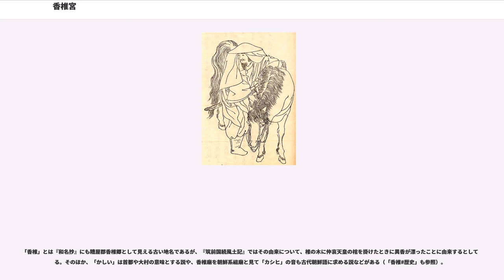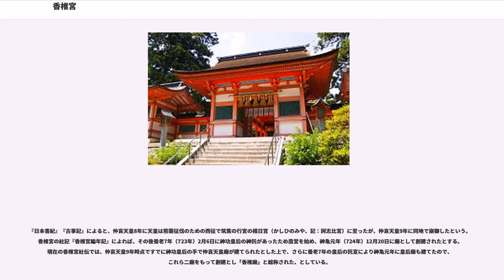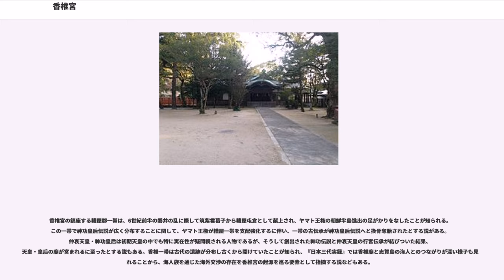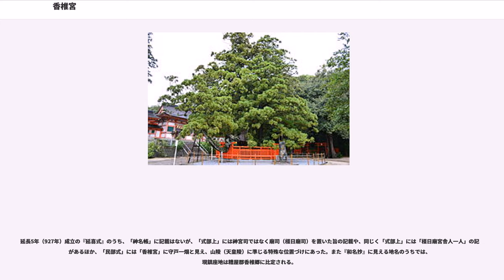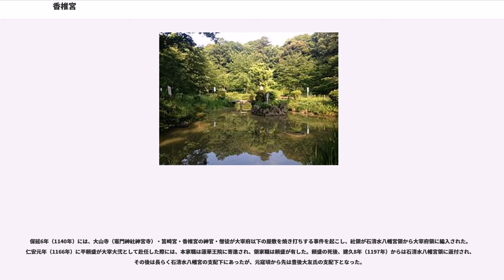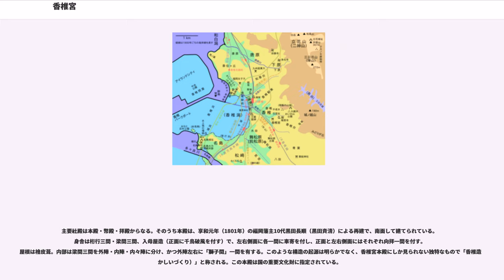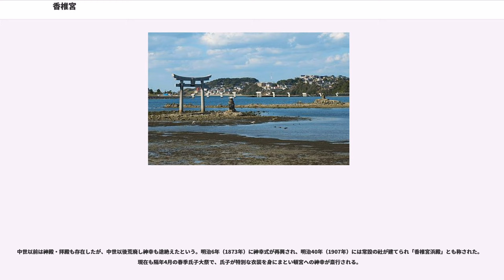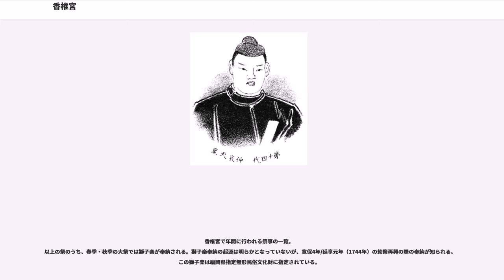香椎宮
香椎宮（かしいぐう）は、福岡県福岡市東区香椎にある神社。勅祭社。旧社格は官幣大社で、現在は神社本庁の別表神社。

「香椎神宮」と誤記される場合もあるが、正しくは「香椎宮」である。

福岡市北部、立花山南西麓に鎮座する。古代には神社ではなく霊廟に位置づけられ、仲哀天皇・神功皇后の神霊を祀り「香椎廟（かしいびょう）」や「樫日廟」などと称された。「廟」の名を持つ施設として最古の例であったが、平安時代中頃からは神社化し、類例のない特殊な変遷を辿った。上記のように天皇・皇后の神霊を祀るという性格から、戦前の近代社格制度においては最高位の官幣大社に位置づけられ、現在も勅祭社として10年に一度天皇からの勅使の参向を受ける神社である。

境内の社殿のうち、特に本殿は江戸時代後期の再建時のもので、「香椎造（かしいづくり）」と称される独特の構造であり国の重要文化財に指定されている。祭事としては、10年に一度勅祭が斎行されるほか、現在も仲哀天皇・神功皇后の命日に神事が行われている。

史料上で見える呼称は次の通り。いずれも読みは「かしい」（歴史的仮名遣では「かしひ」）。
香椎宮の創建以前にあったとされる仲哀天皇の行宮（仮宮）は、『日本書紀』において「橿日宮」、『古事記』において「訶志比宮」、『新撰姓氏録』では「橿氷宮」と表記されている。

「香椎」とは『和名抄』にも糟屋郡香椎郷として見える古い地名であるが、『筑前国続風土記』ではその由来について、椎の木に仲哀天皇の棺を掛けたときに異香が漂ったことに由来するとしている。そのほか、「かしい」は首都や大村の意味とする説や、香椎廟を朝鮮系祖廟と見て「カシヒ」の音も古代朝鮮語に求める説などがある（「香椎#歴史」も参照）。

文献では祭神に関して、
などの諸説が存在する。近世の『筑前国続風土記』では「神功皇后、相殿左八幡大神、右住吉大神」と記載されており、明治4年（1871年）の神祇官への届け出もそれを踏襲している。その後、大正4年（1915年）に仲哀天皇の神霊が摂社の古宮から本殿に遷座・合祀されたため、以後は祭神を上記4柱としている。

香椎宮の社伝や『福岡県神社誌』の解釈では、元々は仲哀天皇・神功皇后の両方が祭神であったとしており、初めに仲哀天皇の神霊が天皇崩御時から行宮跡地の廟（かつての摂社古宮大明神）に祀られ、次いで神功皇后の神霊が神亀元年（724年）の新廟（現在の本宮）に祀られ、これらの並列する二廟が「香椎廟」と総称されたとする。上記の文献に見える神功皇后祭神説は、後世に神功皇后信仰が盛んになったためとする。

なお『宇佐託宣集』や『八幡愚童訓』では、香椎宮の神を「大帯姫（おおたらしひめ）」と記している。このことから、オオタラシヒメ伝承が神功皇后伝説の元伝承になったと見なす説や、『延喜式』神名帳で豊前国宇佐郡に見える「大帯姫廟神社」（現・宇佐八幡宮の三之御殿）と香椎宮とを関連づける説がある。

『日本書紀』『古事記』によると、仲哀天皇8年に天皇は熊襲征伐のための西征で筑紫の行宮の橿日宮（かしひのみや、記：訶志比宮）に至ったが、仲哀天皇9年に同地で崩御したという。香椎宮の社記『香椎宮編年記』によれば、その後養老7年（723年）2月6日に神功皇后の神託があったため造営を始め、神亀元年（724年）12月20日に廟として創建されたとする。現在の香椎宮社伝では、仲哀天皇9年時点ですでに神功皇后の手で仲哀天皇廟が建てられたとした上で、さらに養老7年の皇后の託宣により神亀元年に皇后廟も建てたので、これら二廟をもって創建とし「香椎廟」と総称された、としている。

後述の通り、創建当初から10世紀中頃まで香椎宮は文献では「廟」すなわち霊廟として記され、他の神社とは性格を異にする。古代に神社と霊廟がどのように区別されていたかは明らかでないが、日本土着の信仰としてではなく、中国・朝鮮の宗廟思想を背景として創建されたする指摘があり、中には異国の祖廟とする説もある。文献では香椎廟と新羅との深い関係が見られ、新羅と事があるごとに奉幣が行われている。ただし日本・新羅間が最も緊張した斉明天皇・天智天皇の時期（7世紀後半）に記事は見えず、文献上では神亀5年（728年）11月が初見になるため（『万葉集』）、史実の上でもその間の創建とされる。

香椎宮の鎮座する糟屋郡一帯は、6世紀前半の磐井の乱に際して...